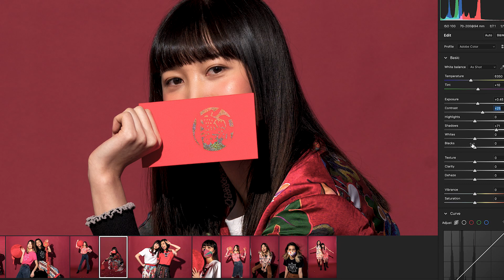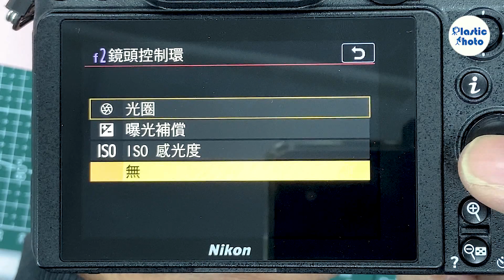【試用評測】攝影新鮮人 - Nikon Z 7II 初上手分享